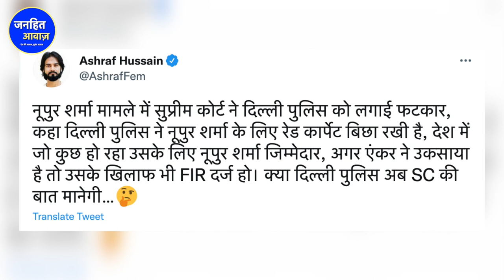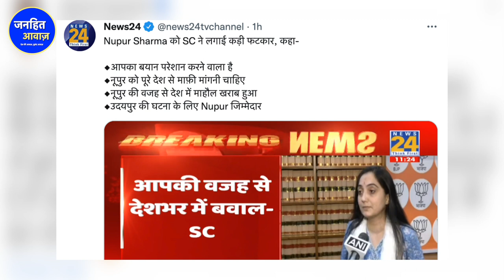नूपुर शर्मा के खिलाफ सुप्रीम कोर्ट का बड़ा एक्शन/SC ANGRY ON NUPUR SHARMA AND NAVEEKA KUMAR